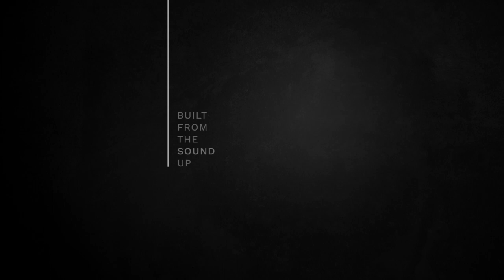Kenny Smith - Collings 001 Mh 14-Fret - "Angeline the Baker"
Kenny Smith plays his superb arrangement of "Angeline the Baker" on the new 001 Mh 14-fret.